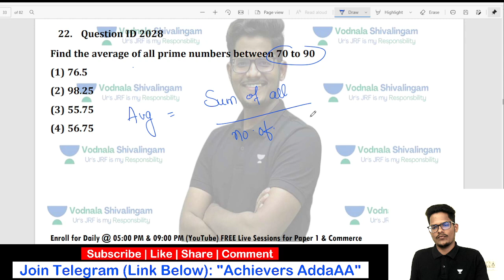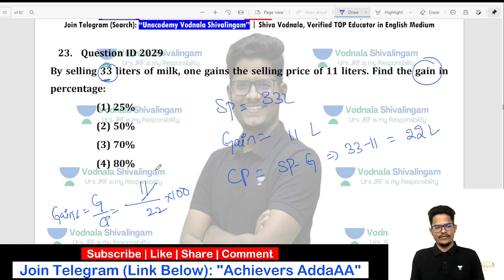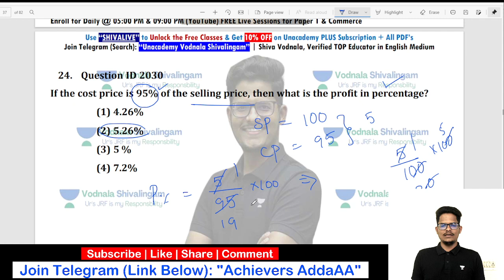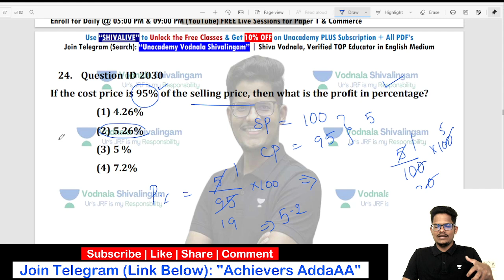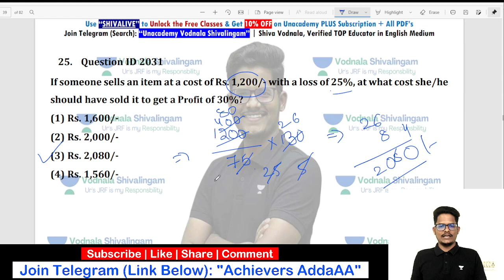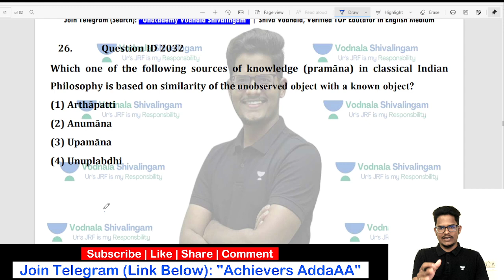UGC NET Paper 1 | Top 5 Questions of Mathematics | UGC NET/JRF | Achievers Adda